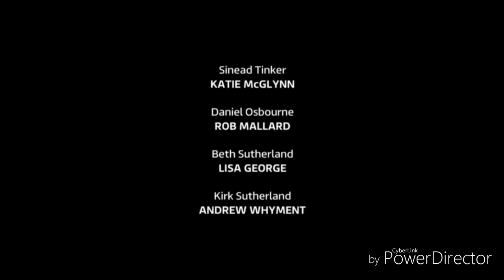Coronation Street - Beth and Chesney Wants To Help Sinead (10th December 2018)